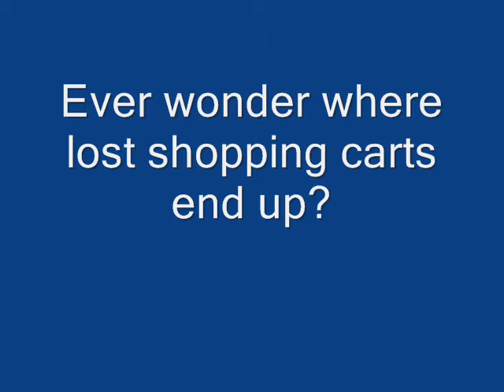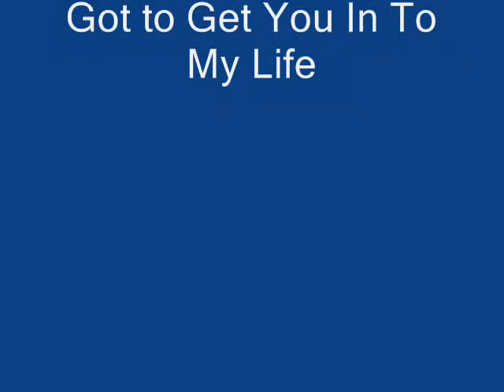A Shopping Cart's Journey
Some photos of stray shopping carts in various neighborhoods.